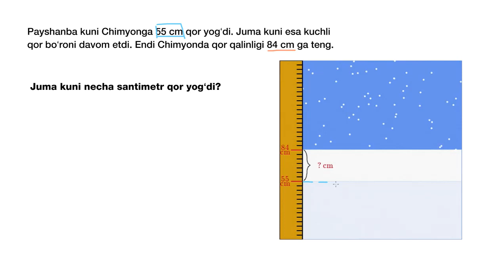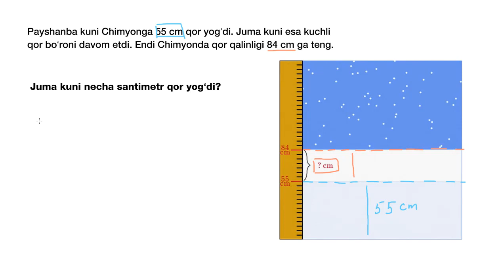Ayirishga oid masala: qor | Boshlang'ich matematika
Bu darsimizda biz ayirishga oid masalani yechamis.

Khan Academyʼda boshlangʻich matematika! Matematika sanash bilan boshlanadi. Sanash bolaligimizning ilk davrlaridanoq oʻrganadigan koʻnikmamiz va u bizga matematikaning boshqa barcha qoidalarini oʻzlashtirishimizda asos boʻladi. Sanashni bilar ekanmiz, qoʻshish, ayirish va atrofimizdagi buyumlarni oʻlchashni ham uddalaymiz. Keyinchalik biz yanada murakkabroq mavzularga oʻtamiz: sonning tarkibi, chizmalar, diagrammalar, vaqt, pul va shakllar. Mana shu koʻnikmalarni sizga matematikaga oid darslarimizda oddiy, oson va (ishonch bilan ayta olamiz) qiziqarli koʻrinishda ulashamiz!